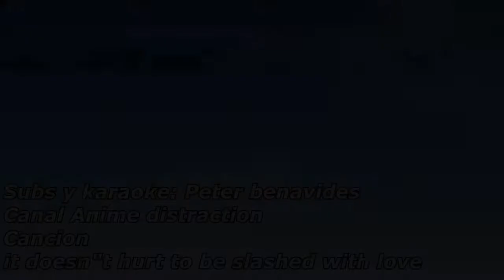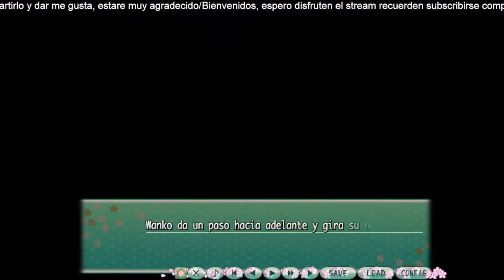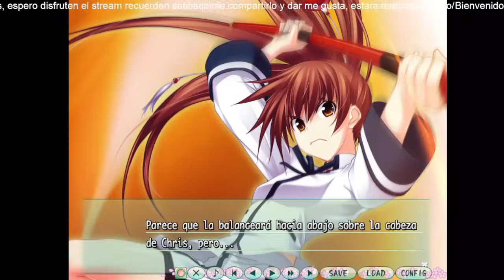Maji de Watashi ni Koishinasai! Español Parte 6: Estudiante transferido